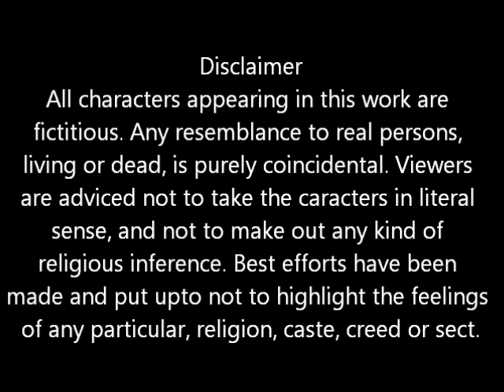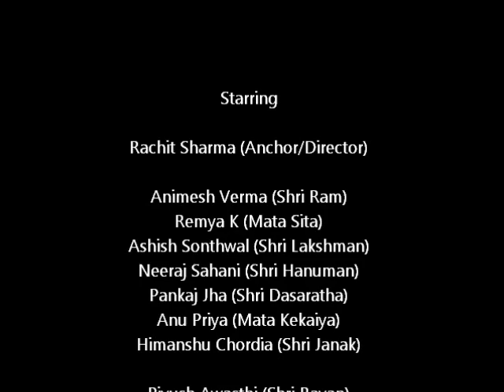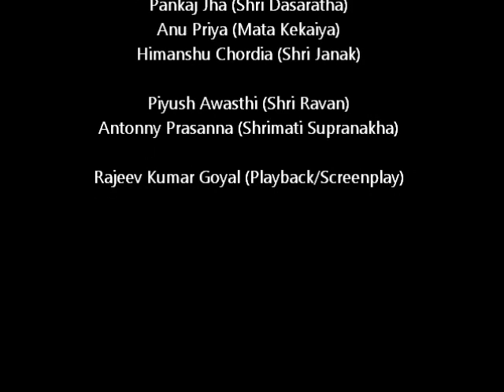The Modern Ramayana A Drama By POWERGRID ET 16 Batch at NPTI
A drama performed by Executive trainees batch 16th of PowerGrid Corporation of India Ltd. It is based upon the old epic of hindu literature "The ramayna". And is about a person who gets inspired by ramanand sagar the maker of "Ramyana-TV series" and makes his own named as "The Modern ramyana", along with the latest culture touch.

But the ethics are still the same, and pojects massage of "victory of good over bad", in the end.